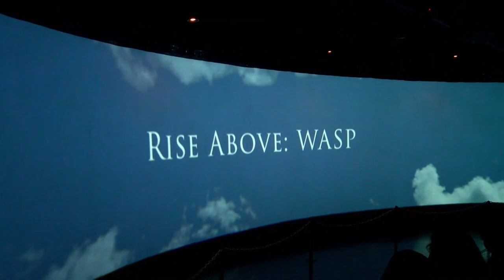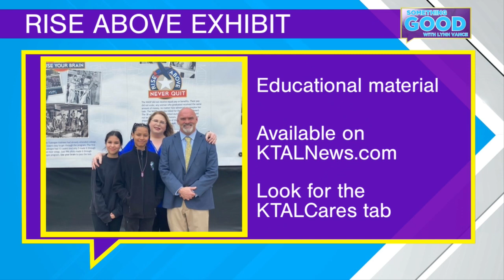Bossier City students inspired to Rise Above using past history lessons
CAF Rise Above is an organization that inspires young people to RISE ABOVE adversity using lessons from the past.

The CAF Rise Above traveling mobile movie theater stopped at Airline High School in Bossier City to do just that. A 160-degree panoramic screen housed in a climate control semi-trailer with expandable sides and stadium seating housed 30 students at a time.